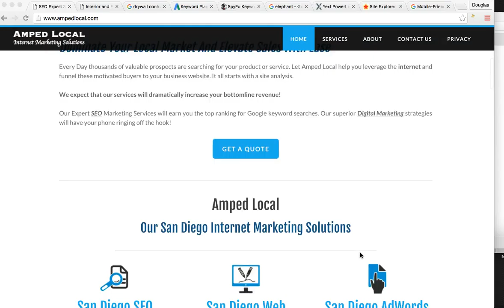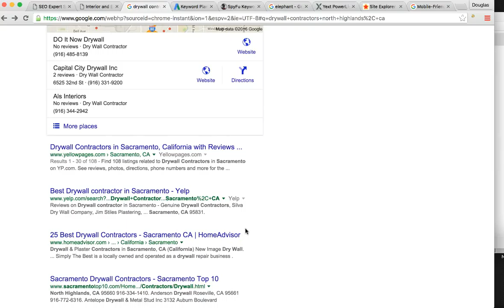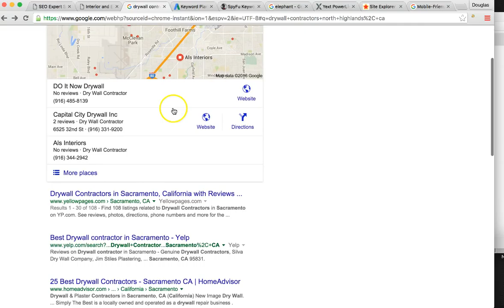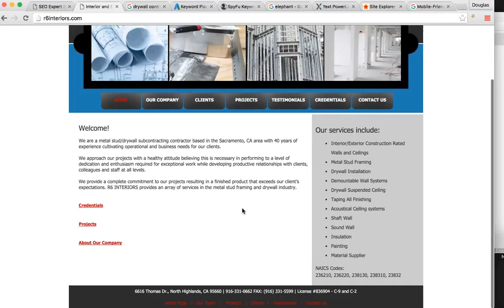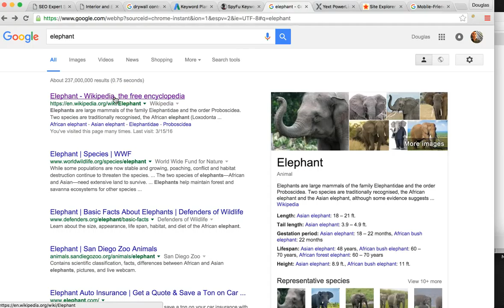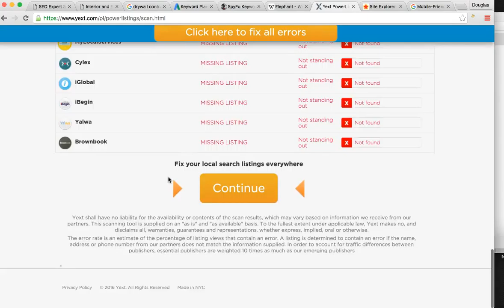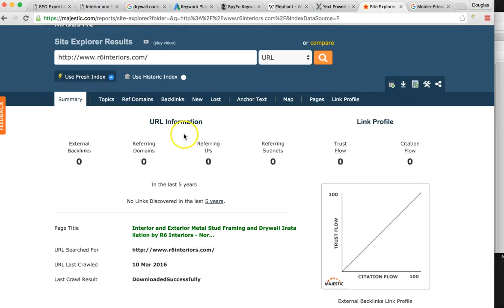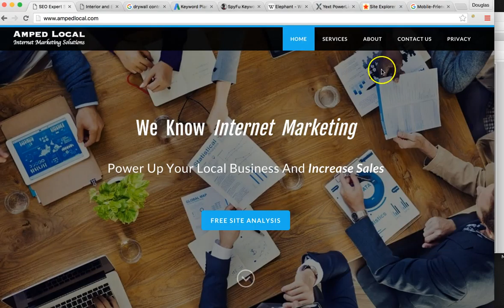#1 SEO Agency Encinitas, CA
Amped Local is an Internet Marketing Agency. We offer SEO Expert services in Encinitas, CA. If you are looking to increase sales and grow your small local business in Encinitas, CA, call us for the best local marking available.